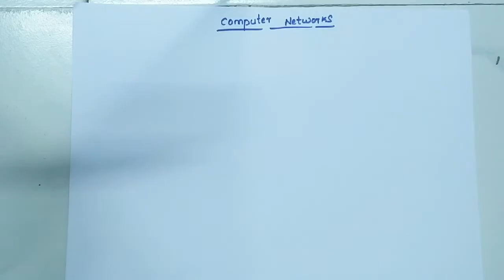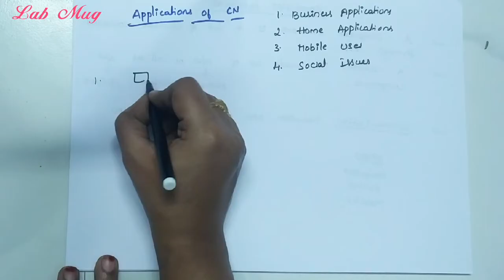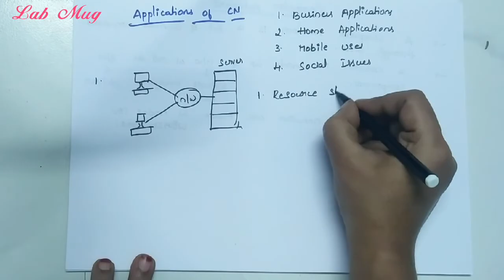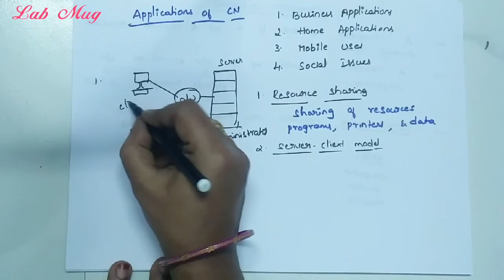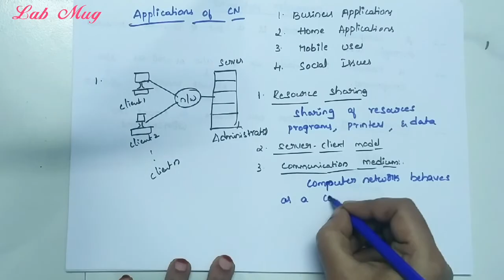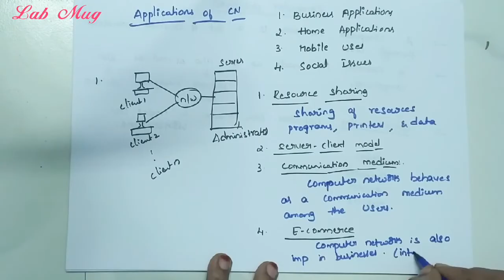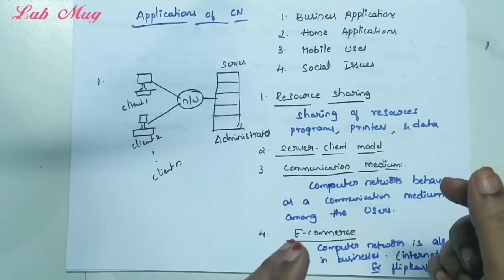Computer networks introduction and Applications || CN class 1 in telugu - Rajeswari